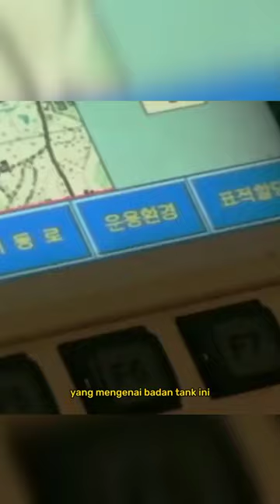TOP 1 TANK GLOBAL, BIKIN LEOPARD MINDER